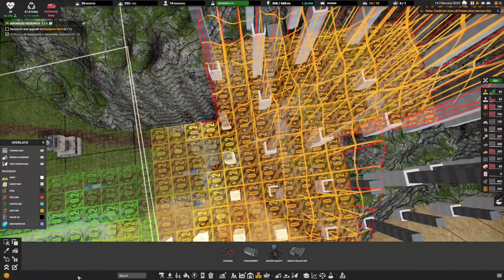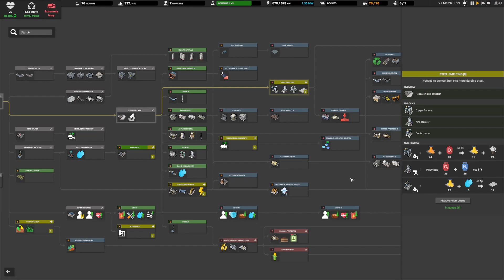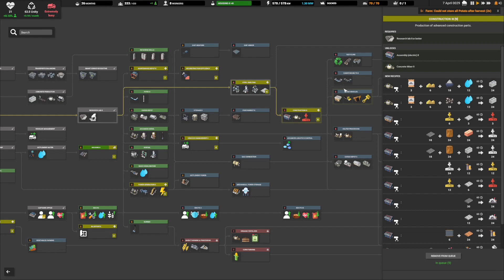🏭🏭The Science Of Discovery | Lets Play Captain of Industry | Series 5 | Episode 9🏭🏭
Welcome to my new Captain of Industry series.  Those that follow the channel know how much I love this game, and for those of you new to the channel I love this game loads.  I have done 4 previous series with the beta version of this game, numerous livestreams, A series with the Curland map and now this new adventure

In this series I hope to use the things I learnt from comments in the previous series plus from comments in the livestream to make a successful industrial base.